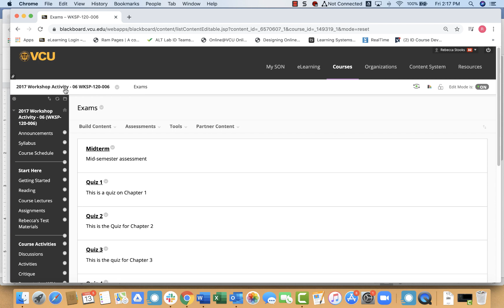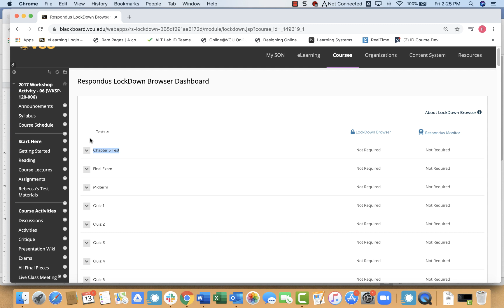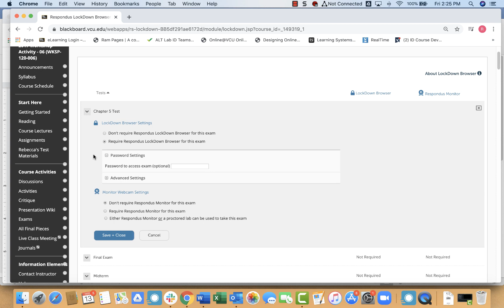Respondus Lockdown Browser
This video shows how to use Respondus Lockdown Browser, a tool instructors can use to prevent cheating.